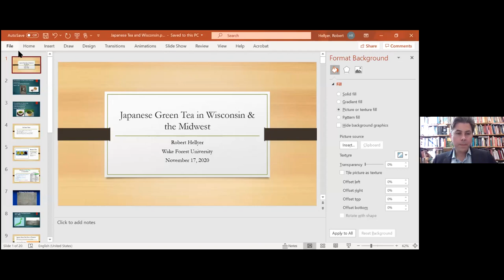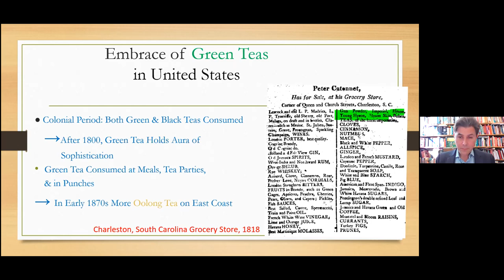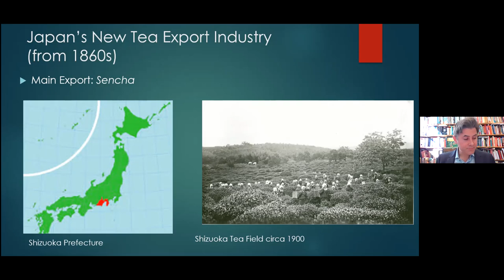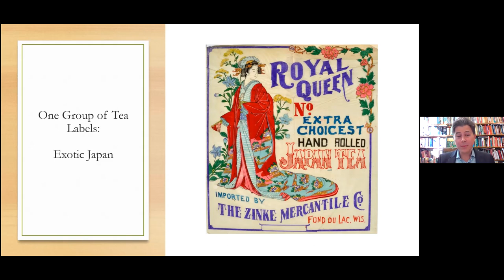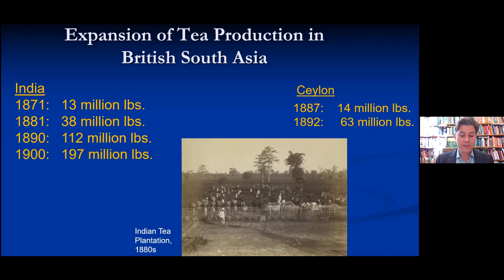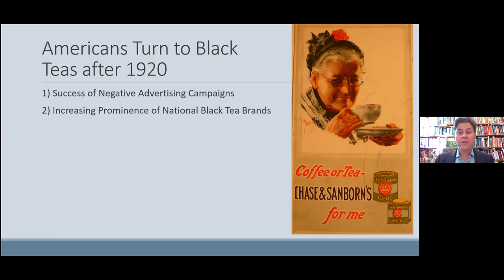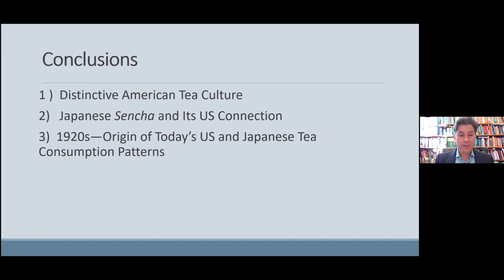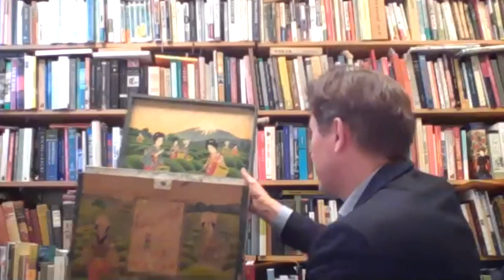Green Tea in Wisconsin and the Midwest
Wake Forest History Professor Robert Hellyer discusses the global trade of Japanese tea and how this beverage from across the Pacific became a key commodity and crucial economic link in trade between East Asia and the American Midwest, including Wisconsin.